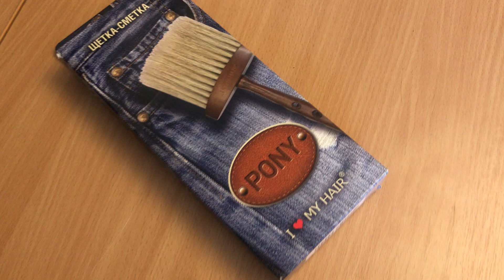Щётка смётка Pony от I love my hair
Щётка, сметка «Пони» от такоговой марки ilovemyhair - это инструмент для парикмахеров, нужна каждому парикмахеру в работу, для того чтоб убегать остатки не желательных волос с кожи клиента.
Сделана из натурального дерева, имеет натуральную щетину из конского хвата.
Длина щетины  “Pony” составляет 70мм.
Очень лёгкая , и удобна в работе.
Рекомендую сметку в работу барьерам в барбершоп и для всех тех кто любит мужские стрижки.
В это видео я делюсь только своим мнением с парикмахерами , если вы хотите выразить свою точку зрения пишите в коментах.

С уважением Дмитрий Каждан
Dmitriy Kazhdan